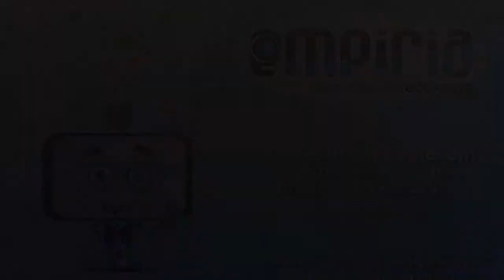Podróż 10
Bartek, Olivie, Krzysio, Ryś